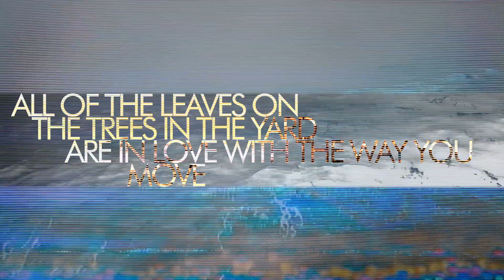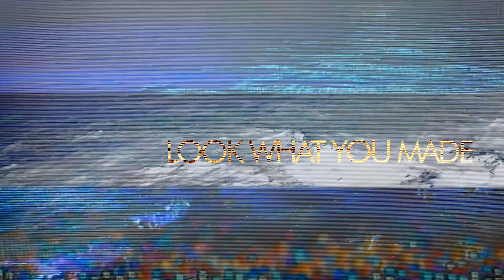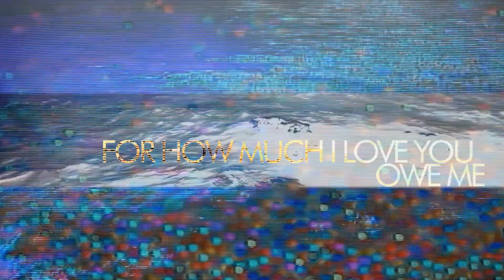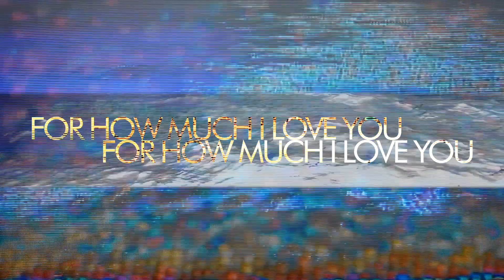Spencer Krug - Winter Sings to Fall official lyric video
From the Spencer Krug album Fading Graffiti, on Pronounced Kroog